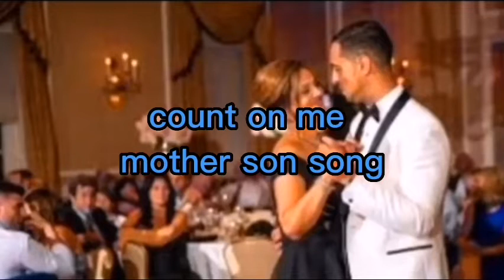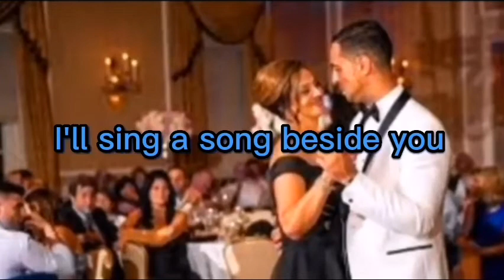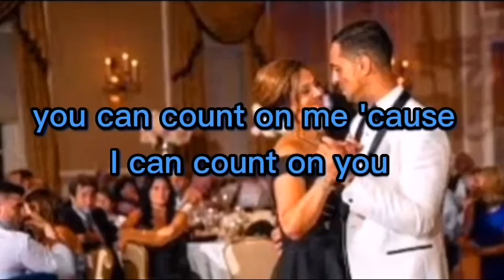count on me mother son song (with lyrics)